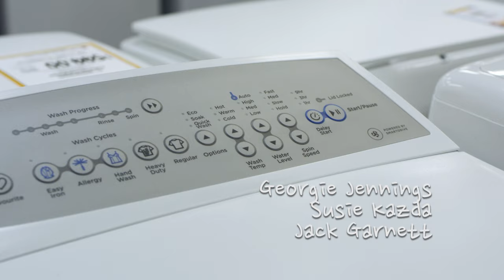Rostered On | Pilot Episode (Official)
“Rostered On" is an independent Australian comedy show based around the day to day struggles of working for a faceless retail corporation known as “Electroworld”.